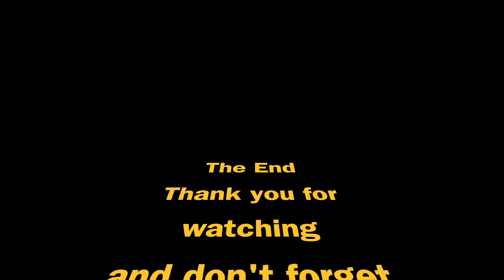The Dubai Canal - Places to visit in the United Arab Emirates.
A video compilation of Dubai canal during the day and night.
Dubai Canal is an artificial water canal unveiled on 2 October 2013 and inaugurated on 9 November 2016. The canal side-walk comprises one shopping centre, four hotels, 450 restaurants, luxury housing, walkways and cycle paths. It is a 3-kilometer/1.8 miles long project starting from Business Bay into the Persian Gulf through Safa Park and Jumeirah. The width ranges from 80 meters/262 feet to 120 meters/393 feet. It is 6 meters/20 feet deep and be crossed by 8-meter/26-feet high bridges. It creates new public places and facilities with a total area of 80,000 square meters/86- square feet with private marinas for boats and a trade centre at the entrance of the canal. The development was designed by AE7 Architects and Planners.

The canal is crossed by 3 pedestrian/bicycle bridges, including the Bridge of Tolerance, so named by His Highness Shaikh Mohammad Bin Rashid Al Maktoum, Vice-President and Prime Minister of the UAE and Ruler of Dubai on November 15, 2017.